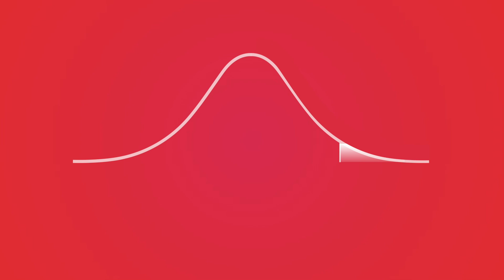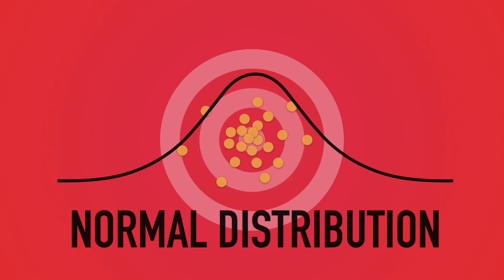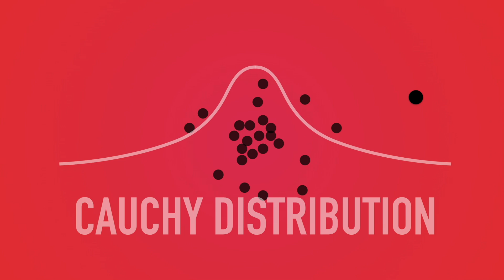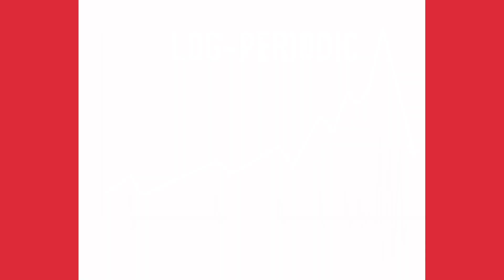Black Swan Theory and Other Financial Disruptors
If the normal distribution describes the statistics of everyday finance, the Cauchy distribution is the real key to understanding true outliers, events that are unpredictable and at the same time so important that they impact not only the markets, but can even shake the foundations of the entire society.

For our series of topics in physics and finance, today we look at: Gray Swans, Black Swans, and Dragon Kings. These events are extremely rare and at the same time their magnitude is so great that they play a dominant role in history.